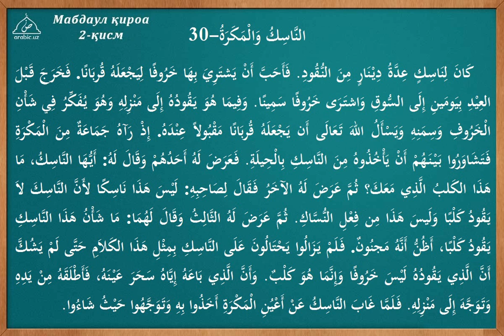30 dars Qalandar va hiylakorlar